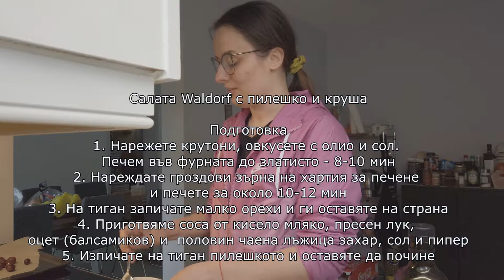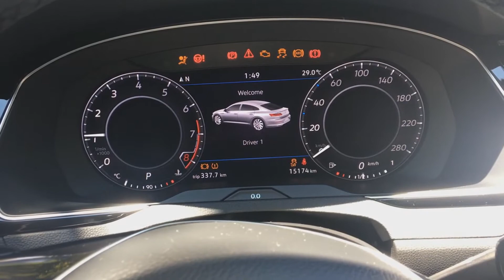Тренировки, фермерски маркет и готвене | Vlog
Здравейте, приятели,

В новото видео ви показвам един наш уикенд - има готвене, има смях, има разходки, има и спорт - от всичко по малко. Показвам ви и една от рецептите, която получихме от HelloFresh.

Както може би и сте забелязали, Митко не обича много да е пред камерата /той си харесва да е зад нея и да улавя моменти/, затова накрая на видеото ще видите и как го "пранкнах" като без да забележе обърнах камерата към него да го снима :D

Ако и вие искате да станете част от екипа ни, може да попълните формуляра тук